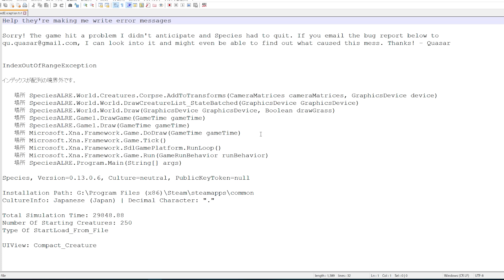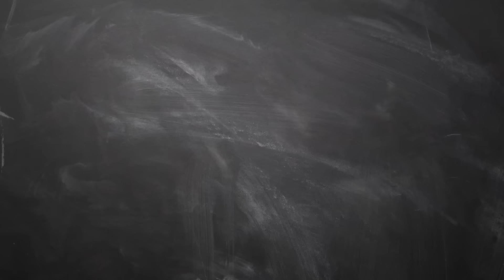重力を2倍→4倍→8倍→16倍と上げていったら生物はどう進化するか実験するスピーシーズ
2倍になった時のために足鍛えないと